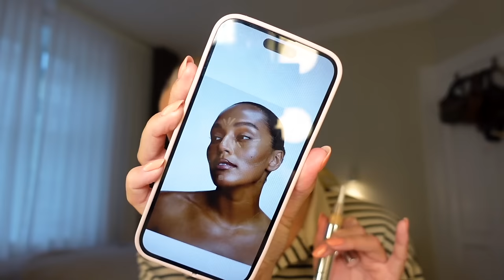FULL FACE ONLY USING CAIA COSMETICS MAKEUP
Reklame - Denne video er lavet i samarbejde med CAIA Cosmetics

K I T S
Radiant touch concealer + F22 brush (kit):

+ Navn: Louise Schaumborg Madsen
+ Alder: 22 år
+ Højde: 169 cm
+ Student: Jeg fik huen på i 2021
+ Fødselsdag: 5. marts 2002
+ By: Jeg er opvokset og bor i København
+ Startet på YouTube: Jeg startede i sommerferien 2013 (11 år gammel)
+ Outro sang: Mary J. Blige - Family Affair (DRKTMS Remix) på Soundcloud